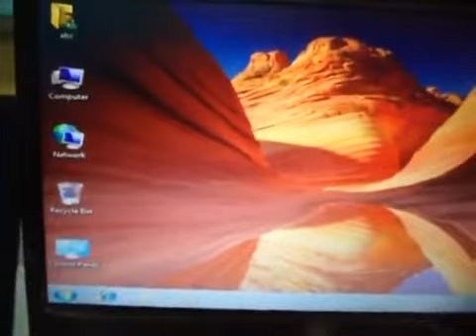how to show computer desktop icon win 7 win 10 win 8